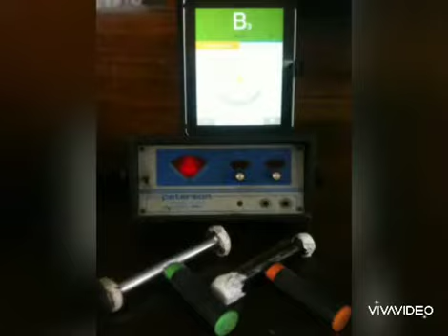SI Specialist Academy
Steelpan Intonation Specialist Andy A. Neils began in June 2020 teaching 3 students the theories of Steelpan Tuning. The Steelpan Intonation Specialist Academy 2020